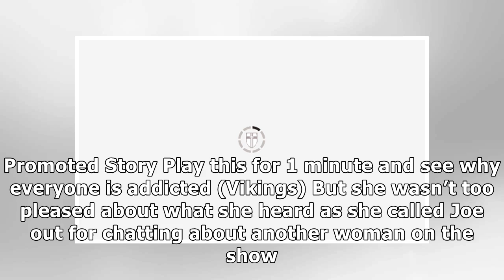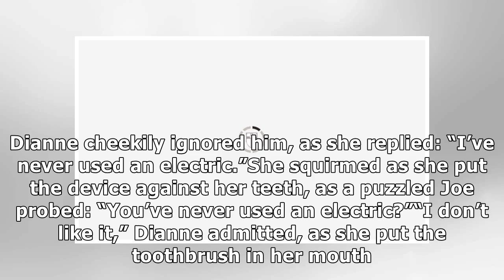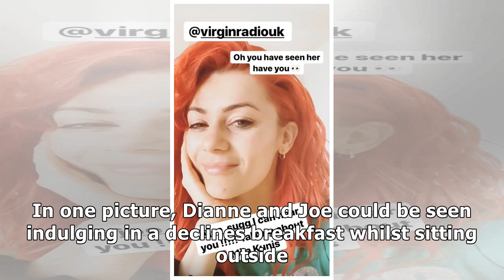Joe Sugg: 'I can hear you!' Dianne Buswell calls out beau for talking about another woman